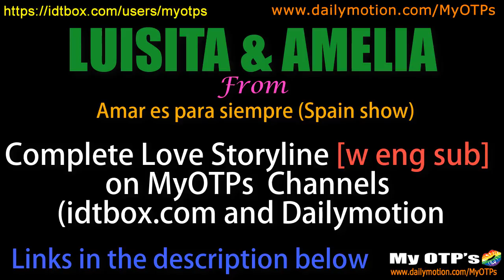Luisita and Amelia | w/ Eng Sub